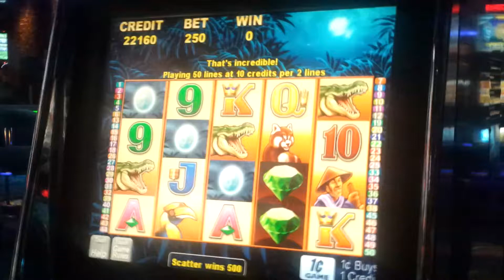Tigress Max Bet Bonus #3 (Aristocrat)